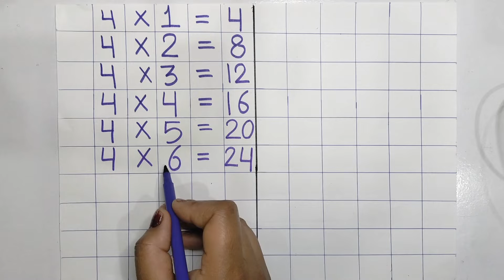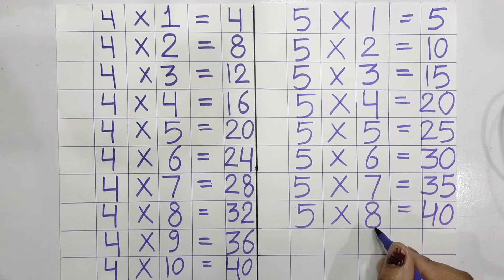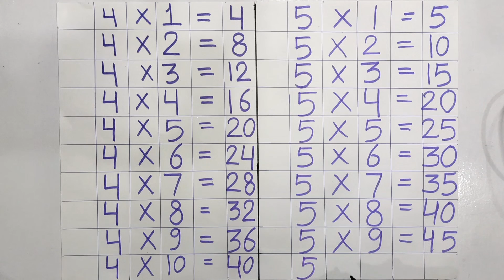Learn Table of 4 and 5 in English | for kids | 4, 5 ka Table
Learn Multiplication Table of 4 and 5 in English | Table of 4 | Table of 5 | Table